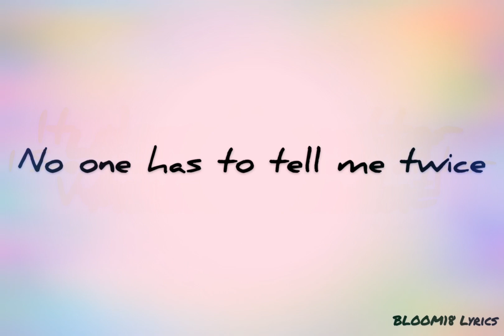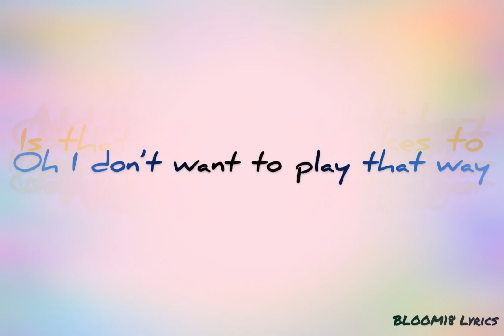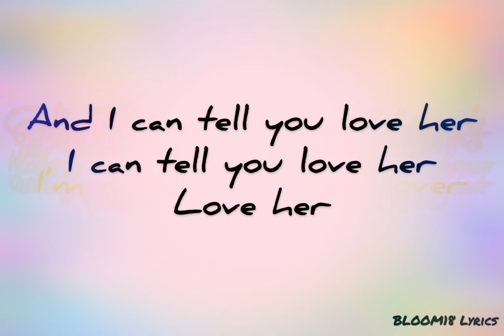I never see you look at me like that